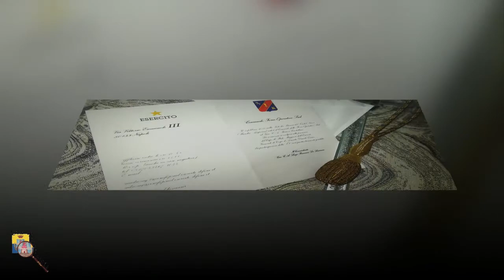Avvicendamento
Il 2 febbraio 2018, nella Sala dei Baroni di Castel Nuovo – Maschio Angioino di Napoli, si è tenuta la cerimonia di cambio al vertice del Comando Forze Operative Sud (COMFOPSUD). Ha presieduto, il Capo di Stato Maggiore dell’Esercito (CaSME), Generale di Corpo d’Armata Danilo Errico. Il Generale di Corpo d’Armata Rosario Castellano, è succeduto al Generale di Corpo d’Armata Luigi Francesco De Leverano.  Numerose autorità civili, religiose e militari erano presenti, fra di esse, il Prefetto di Napoli, dottoressa Carmela Pagano; il Sindaco della città partenopea, dott Luigi De Magistris, il Cardinale Crescenzio Sepe, Arcivescovo di Napoli, il sindaco di Castellammare di Stabia.